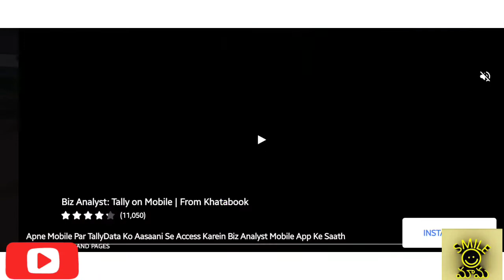Agra To Jabalpur Bus Traveling In Bus Simulator Ultimate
bus simulation is one of most played and addictive game in mobile devices
here how is it
in my opinion its vary interesting game as well as boring game also